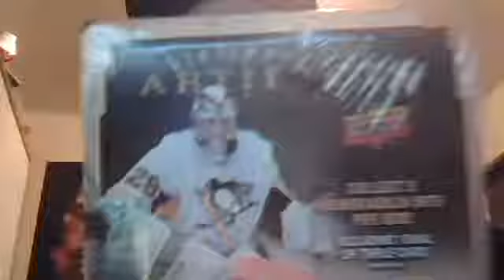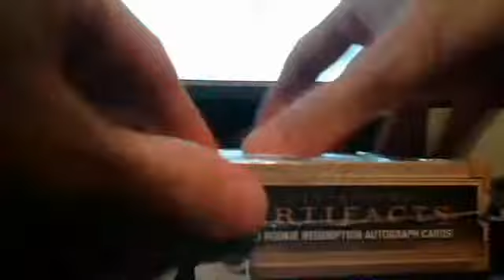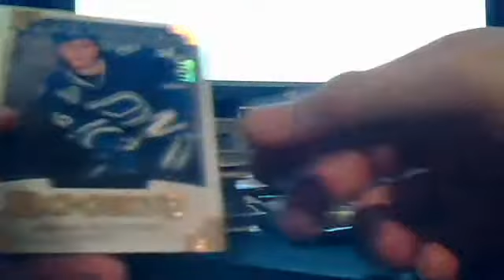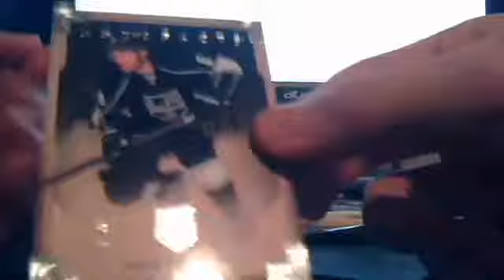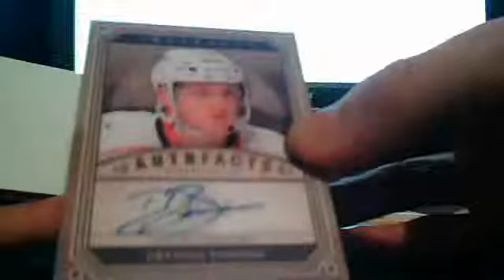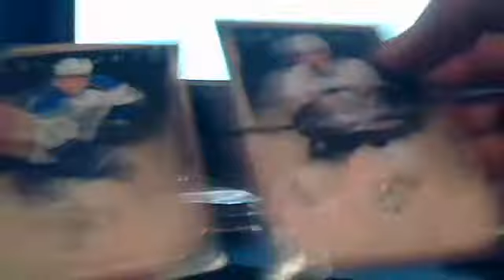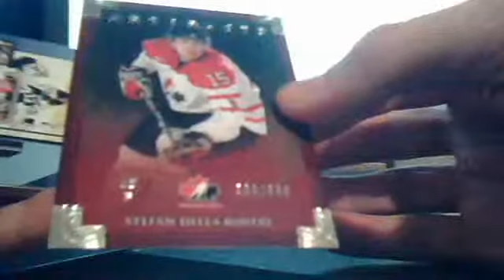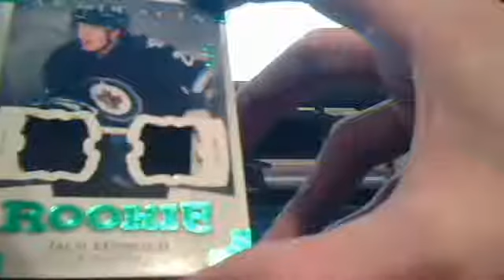Box Break QcHockey #46 2013-14 Artifacts